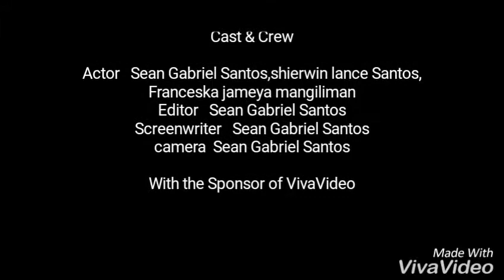Atin kerin pu LF,films